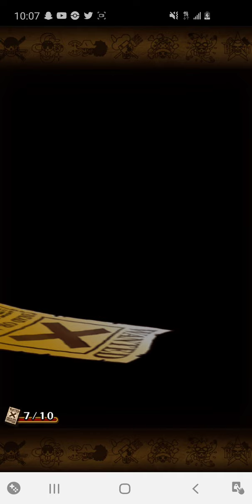OPTC Luffy Boa Kizuna Sugofest